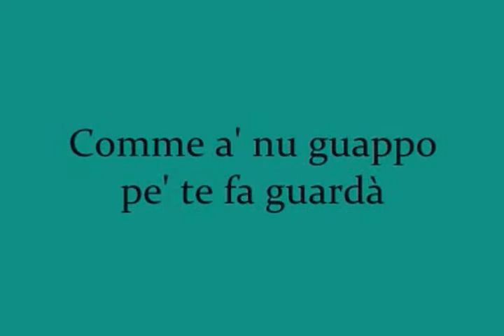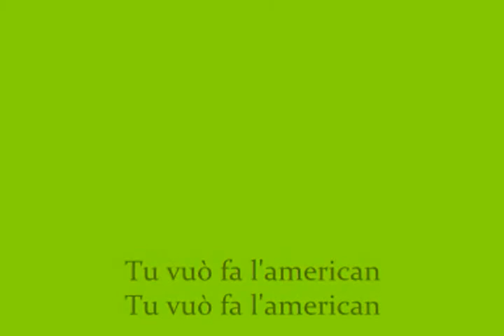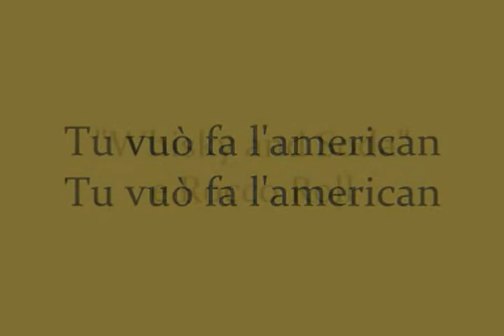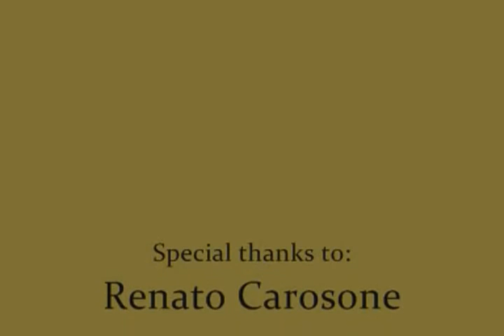Tu Vuò Fa L'Americano Renato Carosone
Canto e testo caricato da Renato Saporetti x allegria